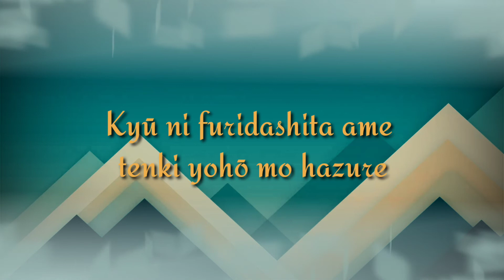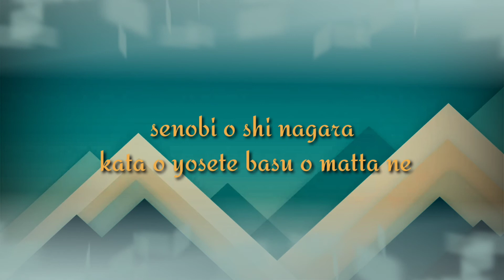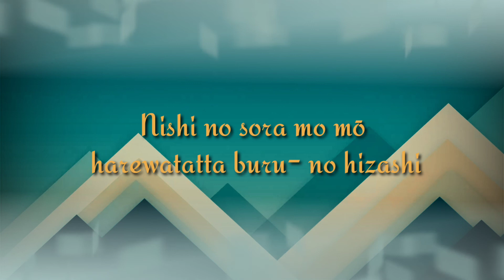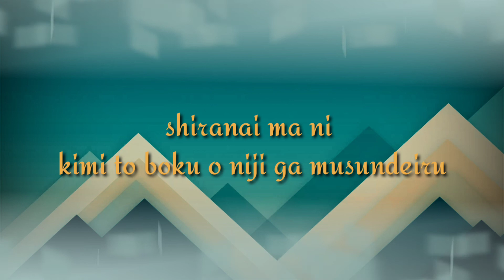Onyanko Club - [ Umbrella Angel ] Karaoke Version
[ Umbrella Angel ] Song with Lyrics